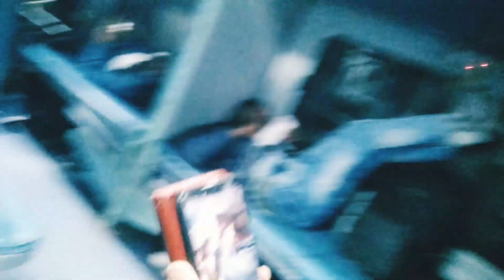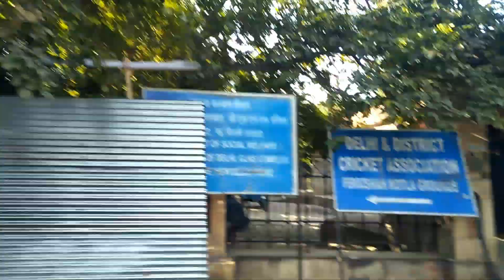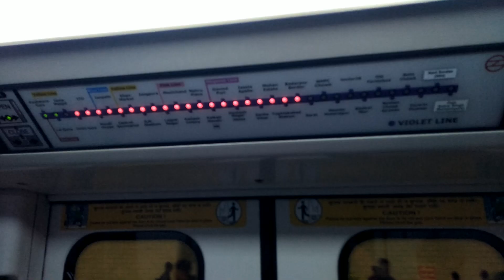New Delhi//Best tourist places to visit in the world //youtube